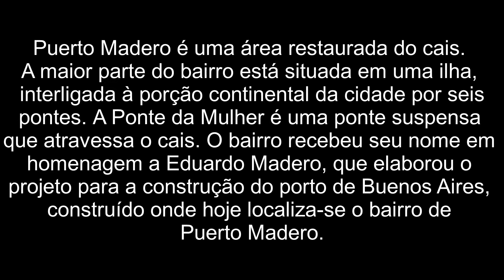Puerto Madero - Buenos Aires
Puerto Madero é uma área restaurada do cais. Nos edifícios de tijolos vermelhos reformados há churrascarias sofisticadas. Os arranha-céus sofisticados abrigam corporações multinacionais e apartamentos de alto padrão.
A Ponte da Mulher é uma ponte suspensa graciosa que atravessa o cais.
A maior parte do bairro está situada em uma ilha, interligada à porção continental da cidade por seis pontes.
O bairro recebeu seu nome em homenagem a Eduardo Madero, um comerciante portenho, que elaborou o projeto para a construção do porto de Buenos Aires, construído onde hoje localiza-se o bairro de Puerto Madero.